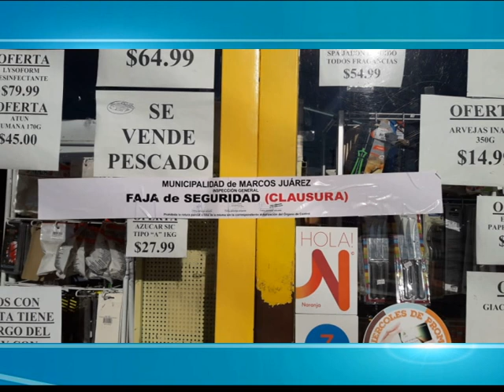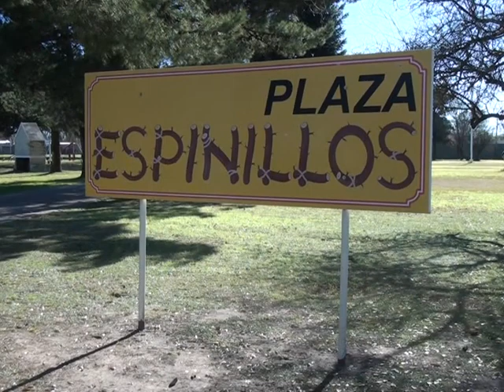La Municipalidad de Marcos Juárez clausuró el super Mundial.